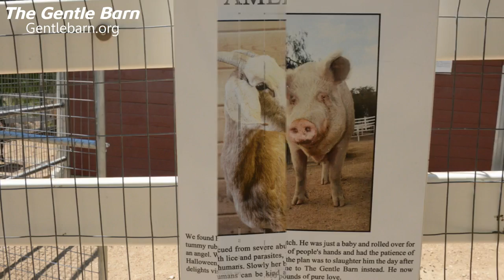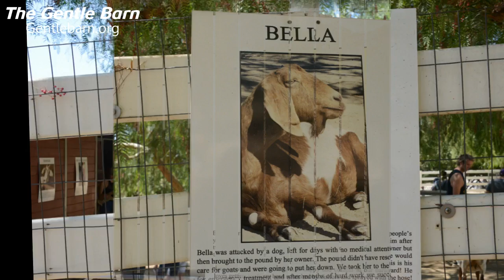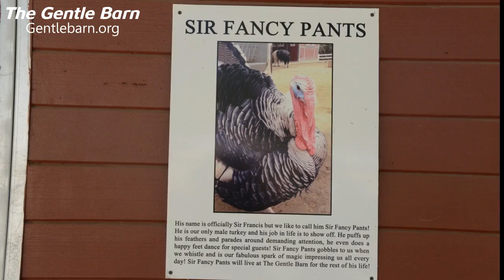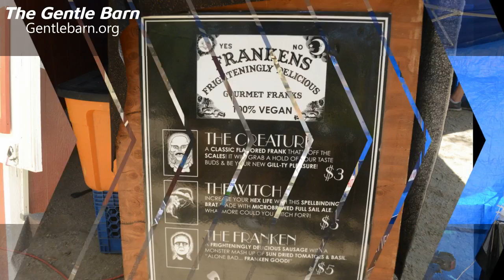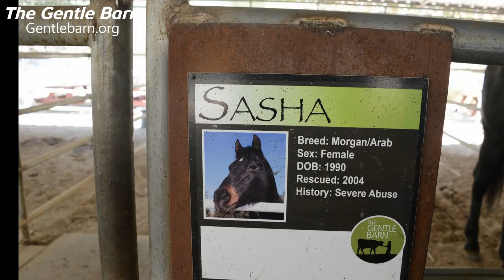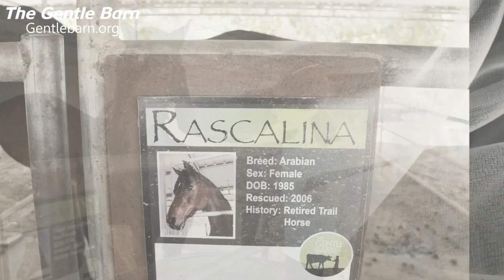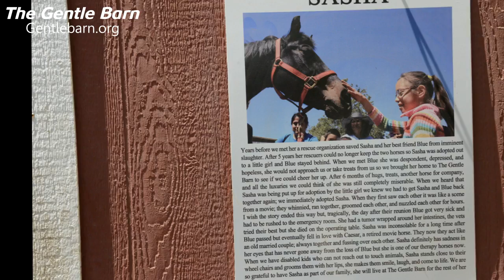The Gentle Barn California : See All The Animals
I hope you enjoy this video of our trip to the Gentle Barn . Eat with compassion and leave animals off your plate =) . There are some awesome documentaries - some on Netflix. Meet Your Meat. Earthlings. What the Health. Forks Over Knives. Vegucated. Check them out!

and Instagram at BalletFreak and BalletFoodieBlog